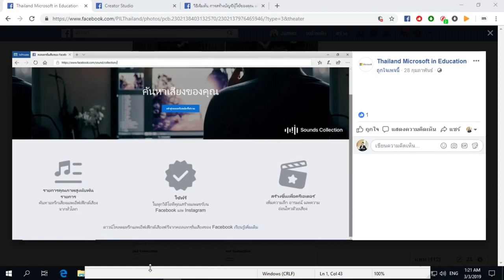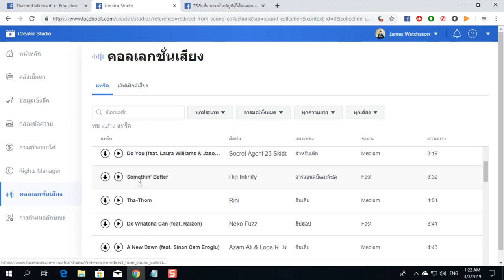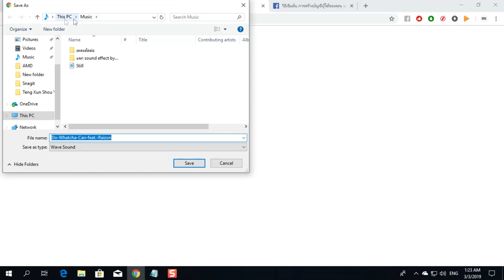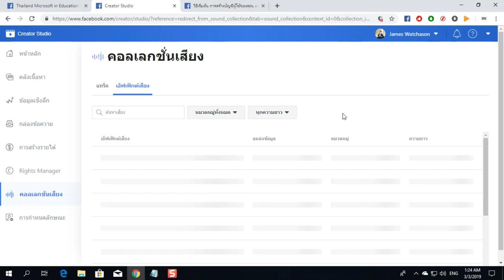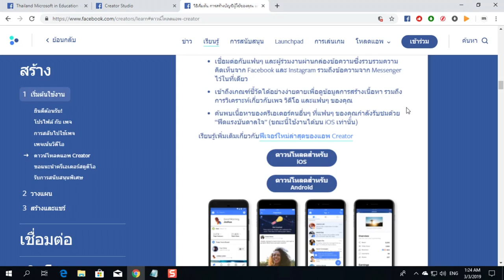Facebook แจกเพลงฟรีสำหรับใช้ทำคลิปให้เหล่าครีเอเตอร์